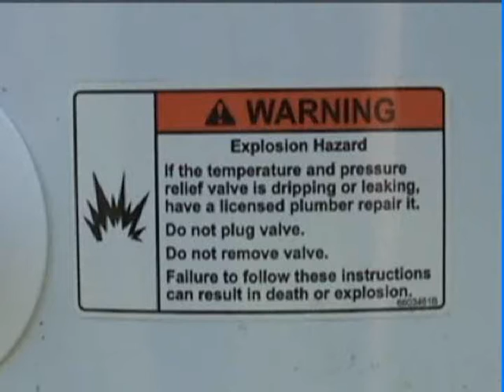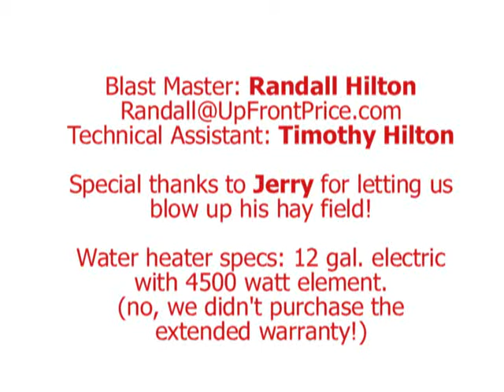Exploding Water Heater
This video demonstrates the consequences if the temperature and pressure relief valve on an unvented cylinder malfunctions.